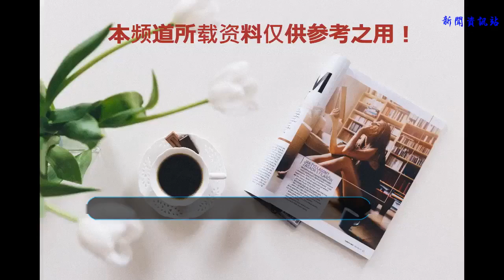58歲呂麗萍三任丈夫對比，一個比一個厲害，網友：這輩子真值！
谢谢！
    58歲呂麗萍三任丈夫對比，一個比一個厲害，網友：這輩子真值！呂麗萍，可以說是中國女星中的演技派擔當，憑借精湛的演技她獲獎無數，不過她為人很低調，從不在時尚活動上出現，除了宣傳作品，她樸素低調的作風，讓人不禁覺得就是一位鄰家阿姨。
    呂麗萍，中國內地女演員，北京群星藝術學校校長 。1984年畢業于中央戲劇學院表演系。1984年，參演首部電影《童年的朋友》。1990年，參演電視劇《編輯部的故事》，獲得中國電視飛天獎最佳女演員獎 ；1993年獲“首屆中國十大影視明星”稱號 ，2010年，憑借《玩酷青春》奪得臺灣電影金馬獎最佳女主角。
    比起她事業的輝煌，她在婚姻上卻是荊棘滿滿，坎坷難行。呂麗萍第一段婚姻的男主角是國內著名演員張豐毅，1989年他們兒子出生，呂麗萍以為這種幸福會伴隨她終生到老。夫妻聚少離多的生活，加上撫育孩子的艱辛以及家務瑣事的紛擾，讓她和張豐毅之間隔閡漸生。1991兩人離婚。
    第二任丈夫是著名運動員陶偉，1999年兩人結婚，但種種原因2001年兩人就離婚了。呂麗萍在拍攝電視劇《激情燃燒的歲月》時，認識了沈陽話劇團的演員孫海英。兩人在沈陽登記結婚。婚后的生活很是幸福，孫海英對呂麗萍的兒子也十分好。
    細數呂麗萍的三段感情來看，還好皇天不負有心人，呂麗萍也找到了屬于自己的幸福，祝她幸福久久。